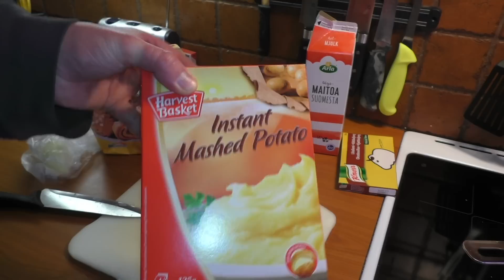Maksaa ja muusia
Maksakastiketta ja perunamuusia. Maistuvaa kun mikä!